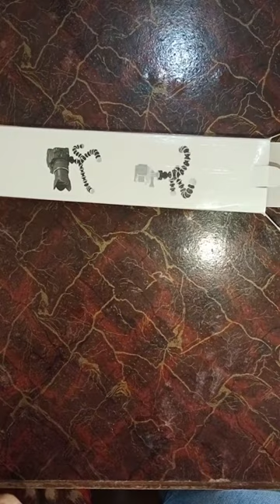Unboxing Alogy Gorilla Pod|first video| .Vlogs Wala